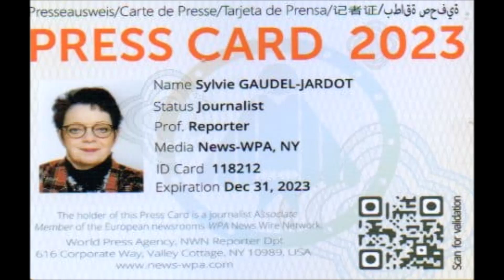2023/13 INTERVIEWS EXCLUSIVES ET LA VISITE GUIDEE DE LA SOCIETE MONNOT DE BEAUNE...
2023 / 01 VIDÉO ET 35 PHOTOS / 13 INTERVIEWS EXCLUSIVES ET LA VISITE GUIDEE DE LA SOCIETE MONNOT DE BEAUNE AVEC ERIC, ISABELLE ET JULIEN EN GUIDES PRIVILEGIES...VOUS POUVEZ RETROUVER LE REPORTAGE COMPLET EN SUIVANT LE LIEN DU BLOG /
Dans ce reportage, ce n'est pas ni une, ni deux mais 13 interviews exclusives que vous allez découvrir...
Vous vous souvenez dans le précédent article ci-dessous, je disais ces mots clés concernant Eric et sa société :
- confiance
- esprit de famille
- à la pointe
- avant-gardiste
- hors normes
Et bien, je peux les garder pour cette nouvelle visite guidée.
A votre place, si j’avais un choix à faire, je proposerais ma candidature de suite…sans hésiter…
Dès que l'on pousse la porte, on se sent bien. Il y a du respect et de la bienveillance envers toutes les personnes qui ont la chance de faire partie de ce groupe. Je ne peux pas vous dire avec des mots tellement le ressenti est important.
Pour une fois, je fais exception à ma règle. C'est un reportage que j'ai voulu et dont je pourrais dire qu'il restera pour moi une belle découverte même si je connaissais la société avec mes 16 voyages pour venir à la rencontre du groupe MONNOT.
Il y a un esprit de famille que l'on ne trouve nul part ailleurs. Je tenais à remercier mes trois guides, Eric, Isabelle et Julien mais aussi toutes les personnes interviewées et celles que j'ai pu côtoyer au détour d'un atelier. Malgré le travail à la pointe et avant-gardiste, ils ont le sourire et on peut voir cette bonne ambiance qui est le reflet de leur entité.
Ce sera avec un plaisir non dissimulé que je reviendrai pour de nouvelles aventures... MERCI A TOUS...
VOUS POUVEZ RETROUVER ET TELECHARGER GRATUITEMENT LES 35 PHOTOS DE CE REPORTAGE EN SUIVANT LE LIEN JOOMEO SUIVANT...